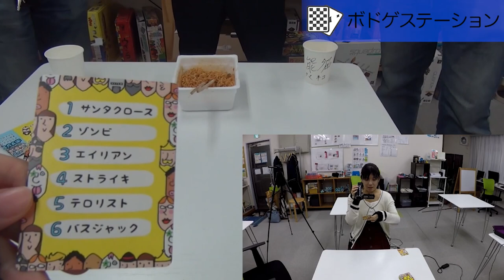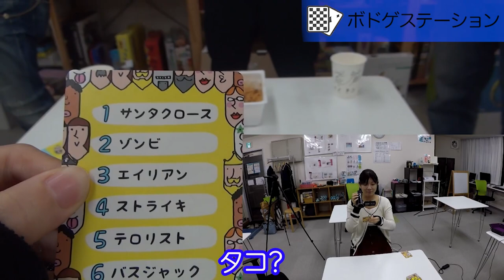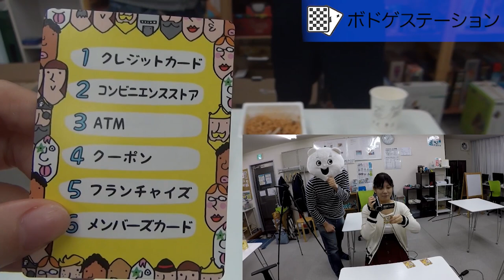【船橋のボードゲームカフェ行ってみた】獄激辛やきそば食べてみた・ゲームで負けたら一口食べて無くなるまで食べる